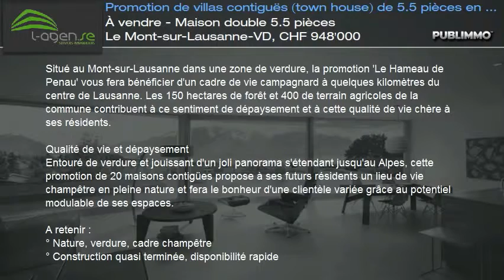À vendre - Maison double 5.5 pièces Le Mont-sur-Lausanne-VD, CHF 948'000